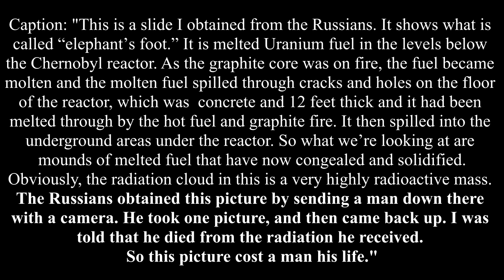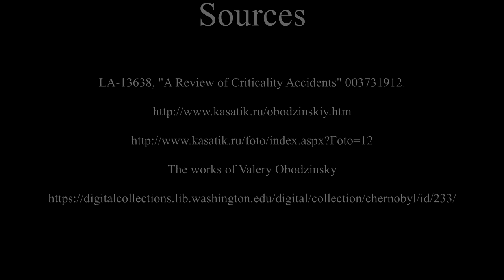The Elephant's Foot Photo and the Man Who Lived to Tell the Tale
The first photo taken of the Elephant's Foot ended up in a photo archive with the U.S. Department of Energy, along with a caption written by the curator. "The Russians" had told him that the image cost the life of its photographer, who died immediately of radiation sickness. Since then, this apocryphal tale has circled the English-speaking internet many times over, along with other fables to the effect that the corium mass is somehow still melting through concrete in the plant's basement (despite being located six meters above ground level while crumbling to dust). But the story is far different...